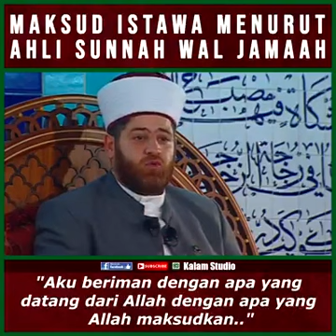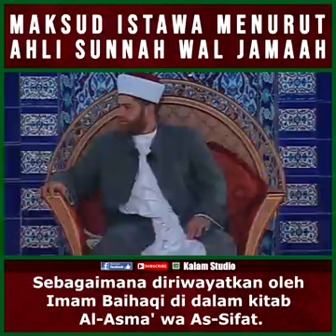maksud dari istawa menurut ahlus sunnah wal jama'ah